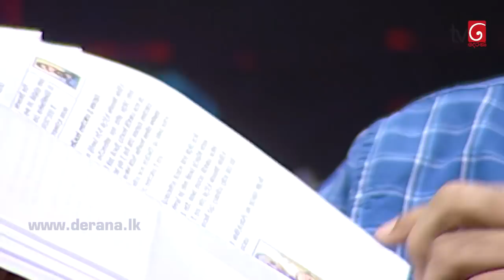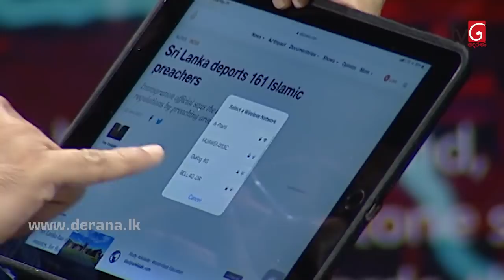Wada Pitiya | 28th May 2019